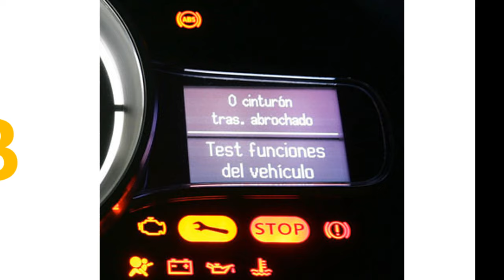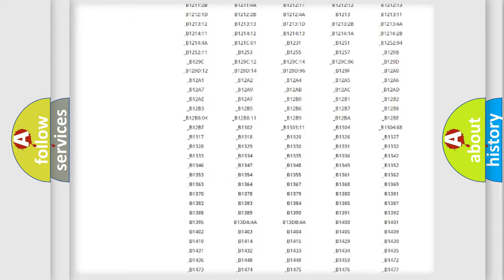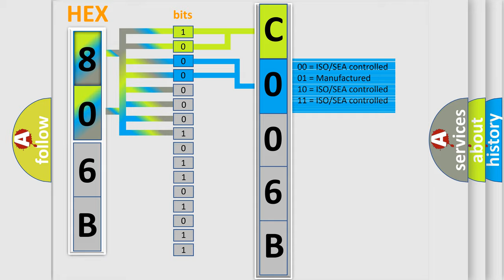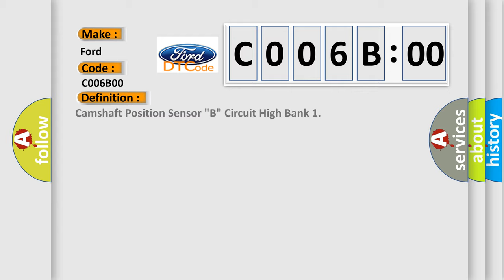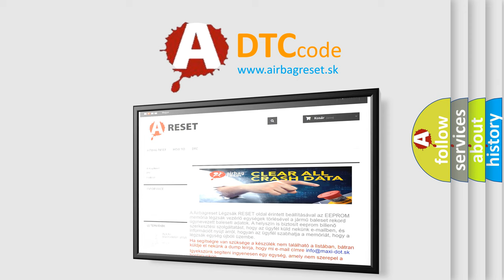DTC Ford C006B-00 Short Explanation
Contents:
0:21 Basic DTC analysis according to OBD2 protocol standard.
1:48 Insight into programming
2:58 A diagnostically understandable description of the Diagnostic Trouble Code
3:05 Basic error definition

Make
Ford
Code
C006B 00
Definition
Camshaft Position Sensor "B" Circuit High Bank 1
Description
Engine running,  open or short
Cause
Check for signal,  voltage and groundCheck harness for open or short and connectors for damageReplace CMPReplace ECM
Failure Type